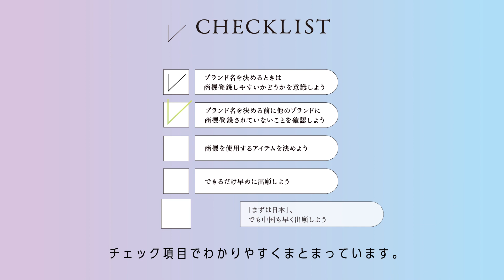「ファッションローガイドブック2023 」 Promotion Video（プロモーション編）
ファッションローガイドブック2023
～ファッションビジネスの未来を切り拓く新・基礎知識～

ファッションローとは、ファッション産業やファッション業界に関わる様々な法律問題を取り扱う法分野をいいます。グローバル化やデジタル技術などの発達を背景として法分野として確立されたもので、近年注目を集めています。

経済産業省では、2022年に実施した「ファッション未来研究会～ファッションローWG～」における議論を基に、「ファッションローガイドブック2023　～ファッションビジネスの未来を切り拓く新・基礎知識～」を作成しました。

ガイドブックでは、「ブランドを立ち上げたらまずやるべきこと」「ファッションデザインの権利について知っておくべきこと」など7つのテーマに分けて、ファッションビジネスに関わる方に知っておいていただきたいポイントをチェックリスト形式で取り上げています。

ぜひ、ファッションビジネスをさらに展開する際の武器や道しるべ、転ばぬ先の杖として御活用ください。

担当課室：商務・サービスグループ　ファッション政策室